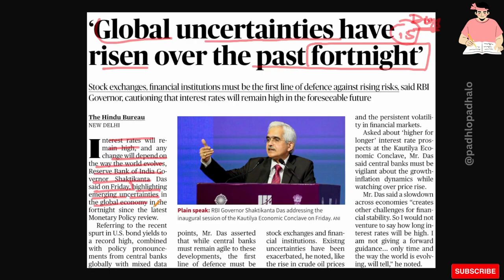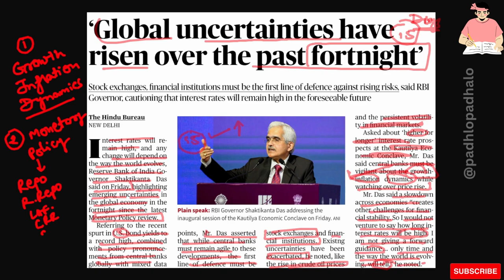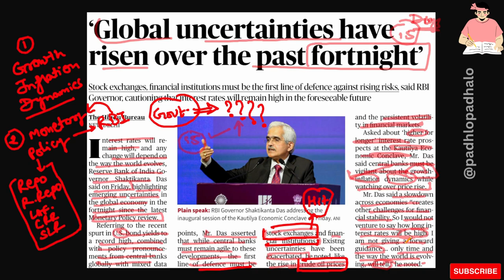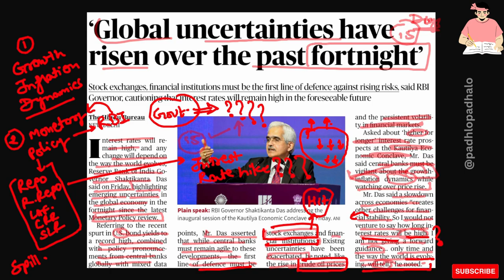Global uncertainties have risen over the past fortnight.